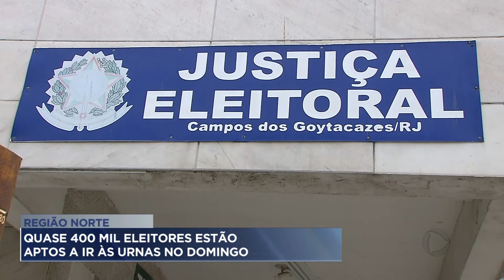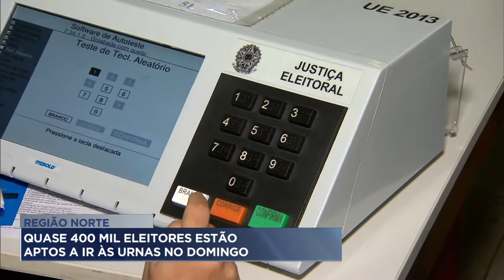Quase 400 mil eleitores estão aptos a ir às urnas no domingo, na Região Norte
Confira o perfil do eleitorado de Campos, município com o maior colégio eleitoral da Região Norte Fluminense. Quase 400 mil eleitores estão aptos a ir às urnas no próximo domingo.